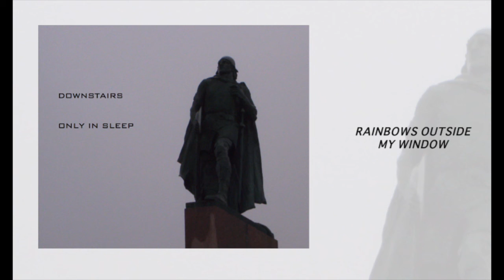Rainbows Outside My Window